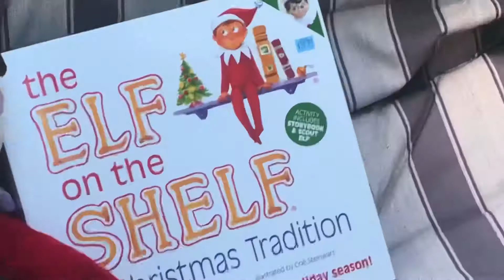Peanuts Adventures: The Firework Problem!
Sorry this took so long! but its here: what will peanut and his friends do? find out!!